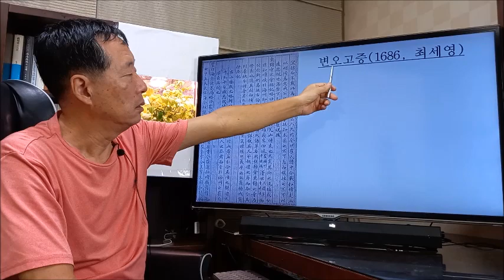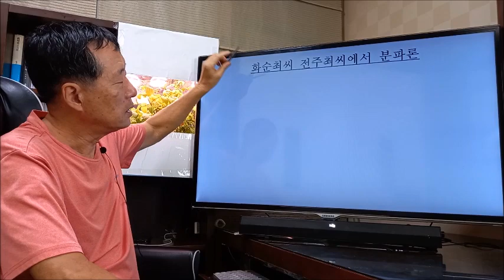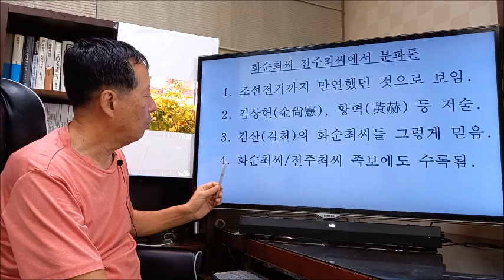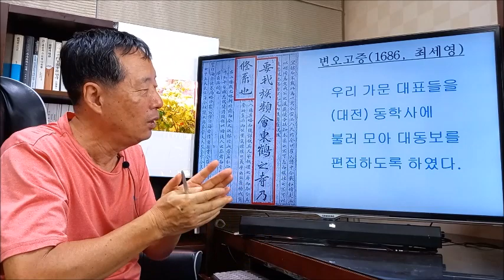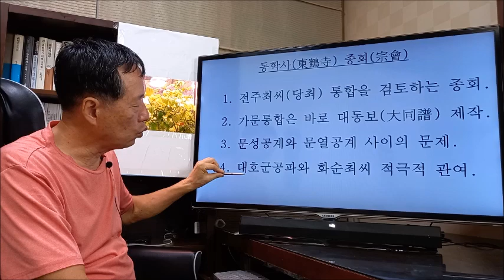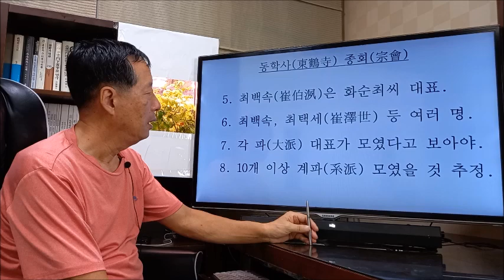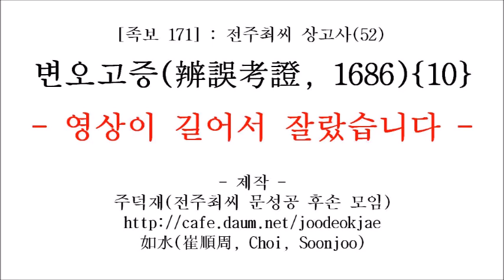171 변오고증(辨誤考證, 1686) {10-1}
1638년(인조 16) 11월에 대전 계룡산 동학사(東鶴寺)에서 열린 종회(宗會)는 해주목사 최영유(崔永濡) 10세손 최백속(崔伯洬)과 대호군공 최용각(崔龍角) 10세손 최택세(崔澤世)가 주도하였다.  결론은 고문서 등 모든 자료를 구하여 세세히 연구하되 허황된 주장에 휘말려 세계표(世系表) 질서를 무너트리는 일이 있어서는 안 된다고 했다.